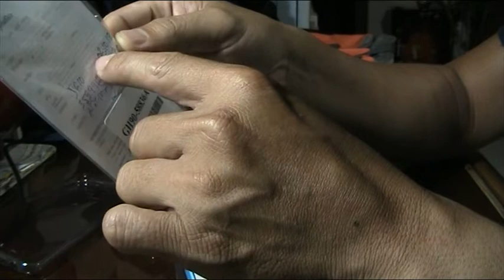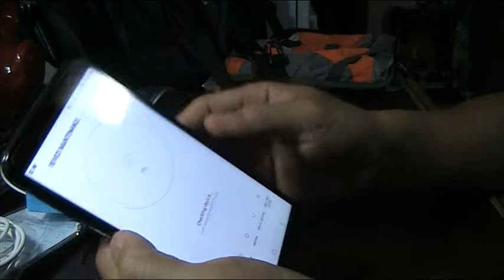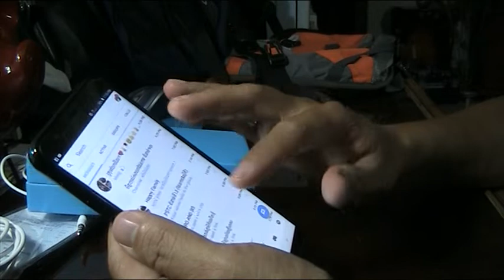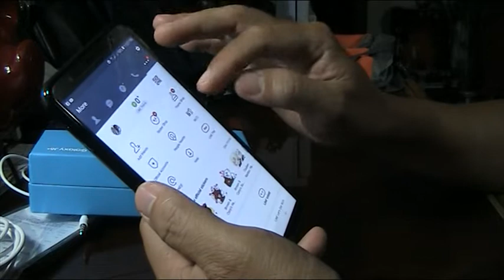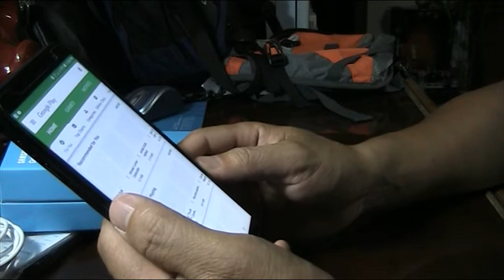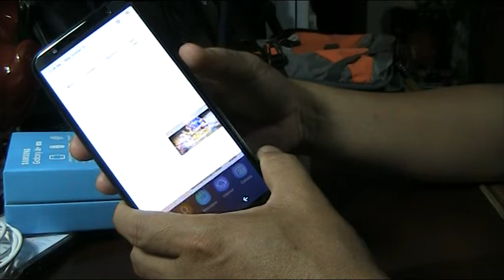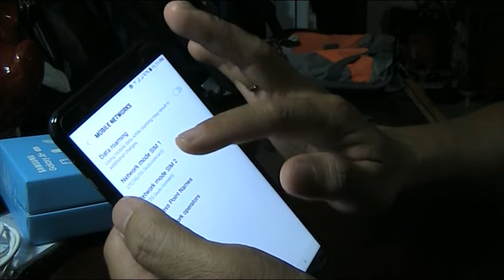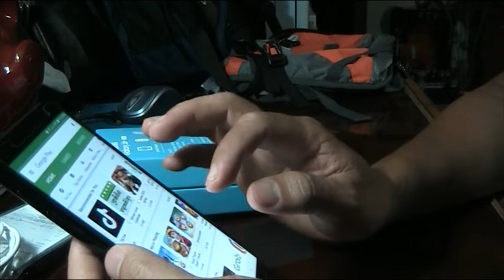ទូរស័ព្ទម៉ាកល្បីហើយមានតម្លៃសមរម្យ | SUMSUNG J6+ Suitable Price & Good for Social Media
I just would like to have an introduction of a good brand smart phone which it is suitable price and good condition for use as well as social medias. It is Sumsung Galaxy J6+ for reasonable price.

I am welcome all your comments to make the better video for you.

Best Wish,
Chhaya Angkor